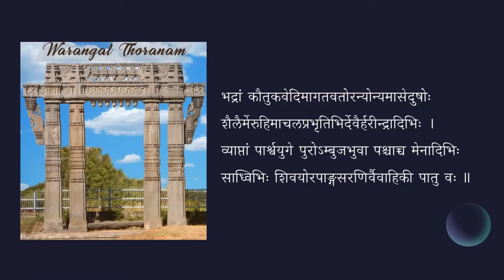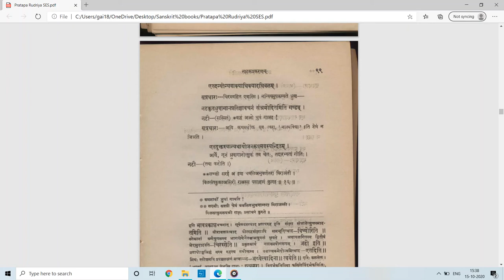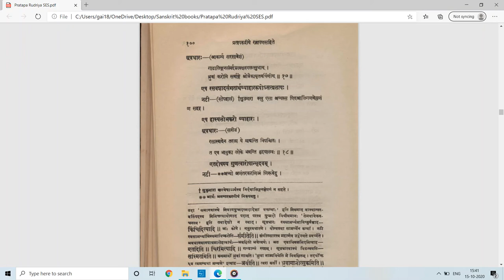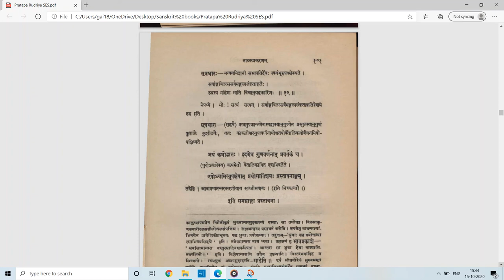प्रतापरुद्रीयम् — उदाहरणनाटकम् (अङ्कः १) — पाठः २